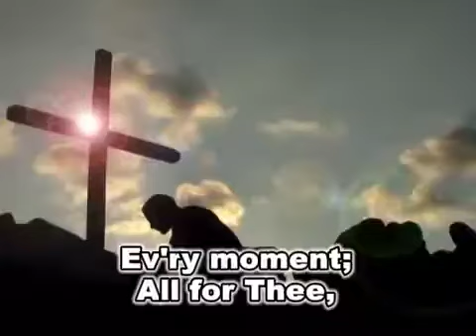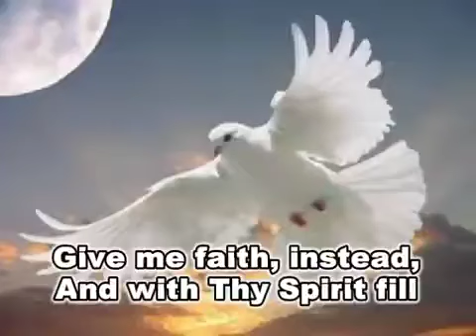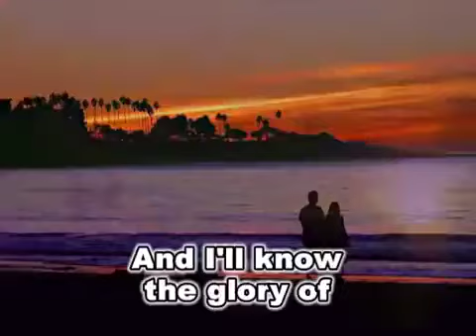All My Life Minus 1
Performed by Kay Salibio

From the Album Gospel Solos for the Young compiled by Dante C. Oblimar
Video Design by Novelson C. De  Luna